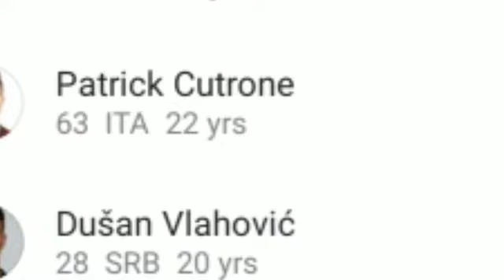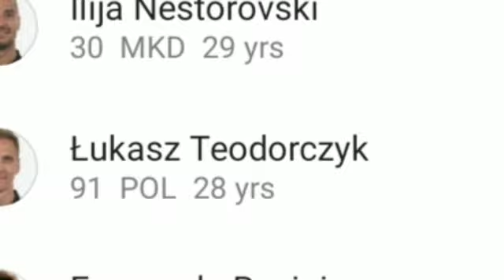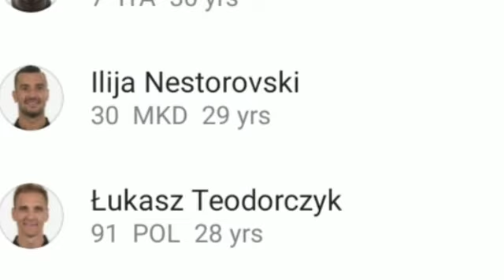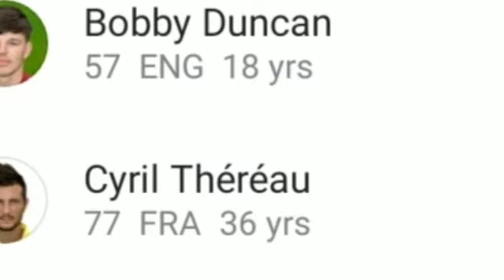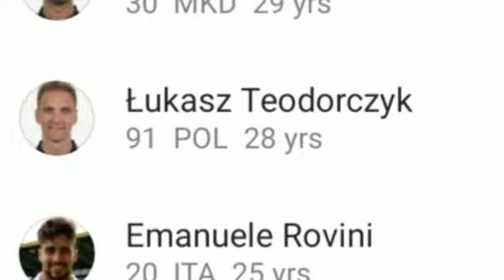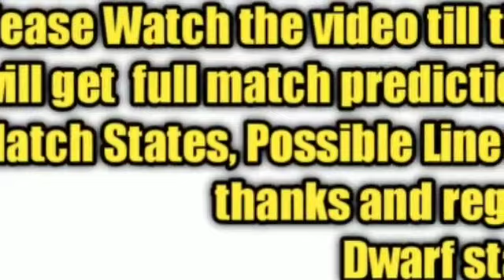Udinese vs Fiorentina 0-0 All goals ⚽️⚽️⚽️ 07/03/2020|Serie A 19/20|Text Review and stats,Text stats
Match Highlights through Text Review,
Match Goals through Text Review,
Match Predictions,
Match Analysis,
Match States,
Match goals and highlights,
Match Preview & Predictions,
Players Injuries and Suspensions,
Match Predictions,
Match Analysis,
Match States,

DwarfStar channel Provides match preview and predictions, goals, highlights, match analysis, post analysis, pre analysis, players Line ups,  About All Football league Around the world.